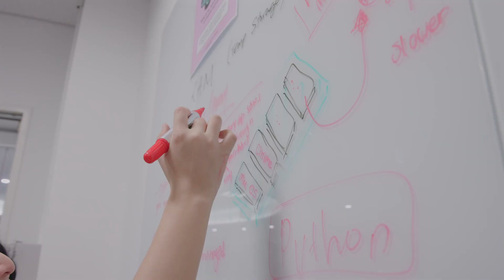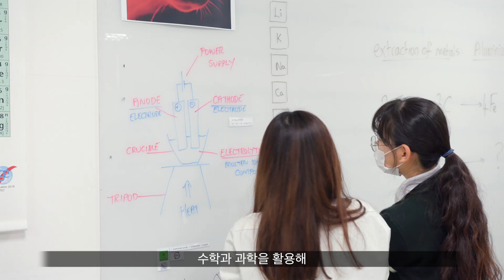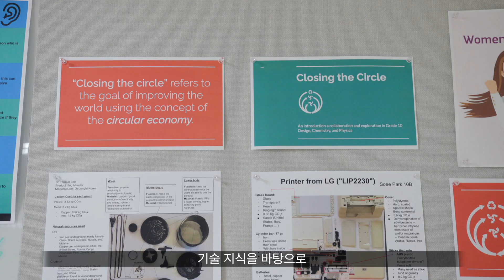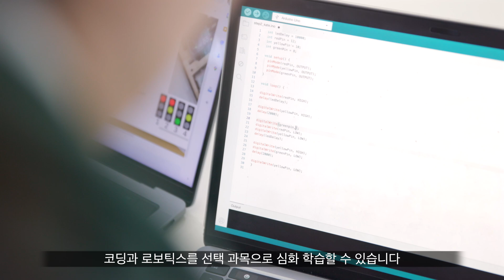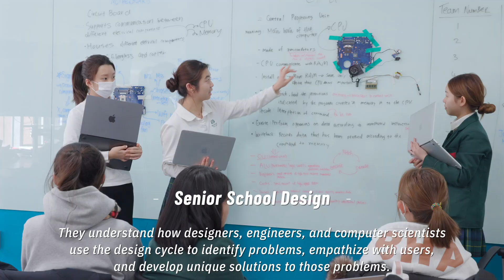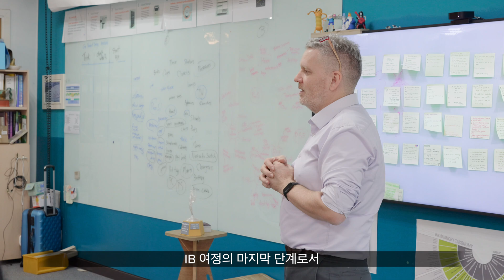Design Technology at Branksome Hall Asia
🌍 Discover the transformative power of design at Branksome Hall Asia! Our integrated design program spans from Junior School through the IB Diploma, nurturing students to become critical thinkers and creative problem solvers.

From hands-on activities in Junior School to advanced robotics and coding tools in Middle School, and culminating in deep dives into computer science and design technology in Senior School, our students gain interdisciplinary skills to tackle global challenges.

Watch now to learn more about our innovative approach to design that connects the disciplines of STEM (Science, Technology, Engineering, Math) education - Beyond STEM!  🤖 💻 🛠️ 📐 💡